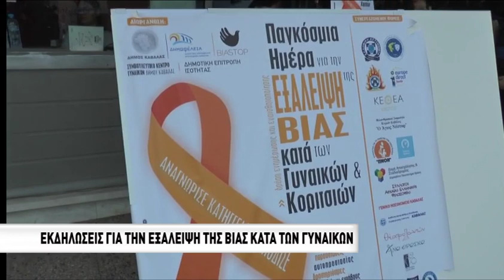Εκδηλώσεις για την εξάλειψη της βίας κατά των γυναικών